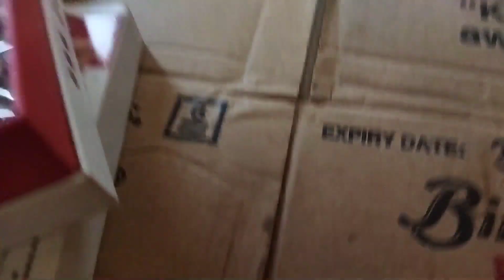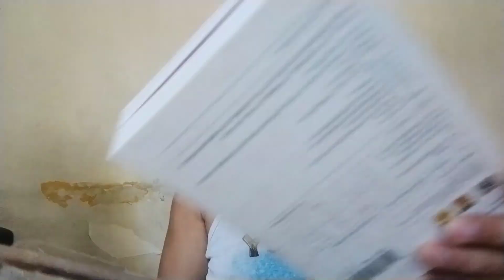ep#226 nag ayos ng mga lumang gamit.para Maka saved ng kaunting money 🤑💰